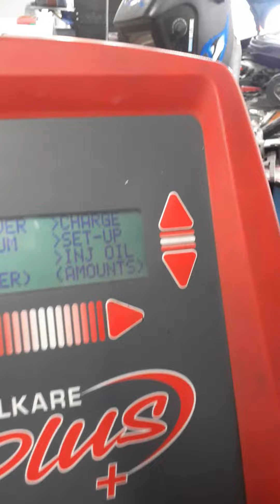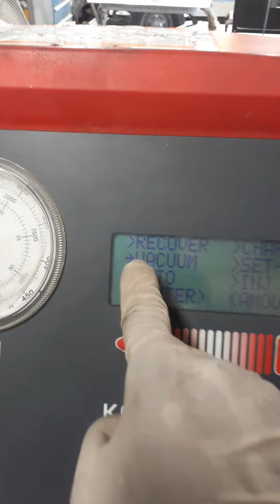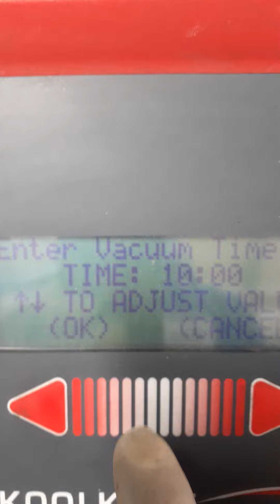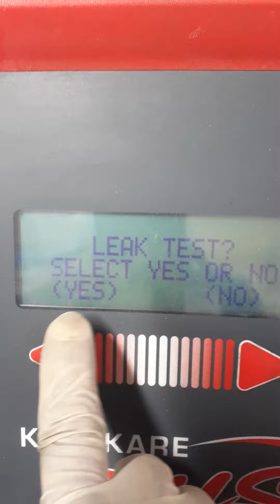los tuncos me arruinaron el video.. parte 2